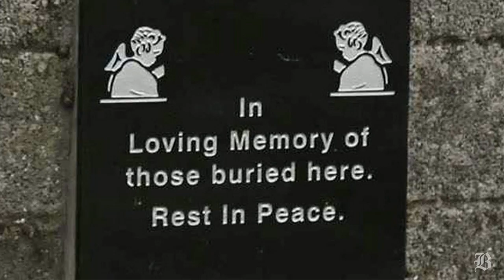Whose Bones?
(Boston Globe) Galway man describes boyhood find of long buried secret at site of former unwed mothers and baby home.